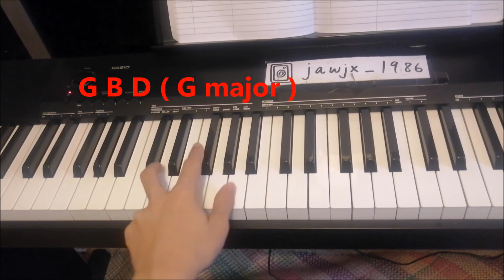Sufjan Stevens - " Mystery Of Love " Piano Chords Tutorial Lesson Easy How To Play